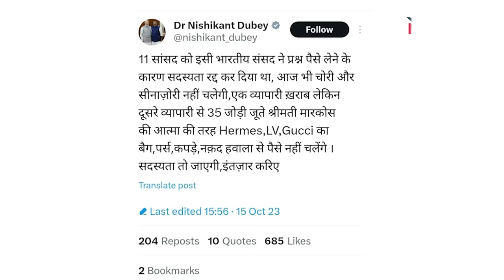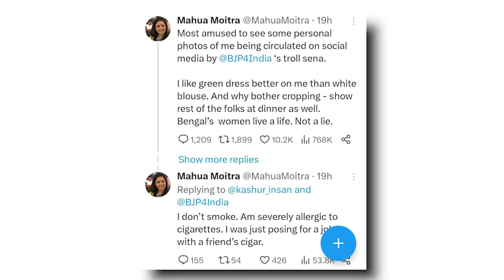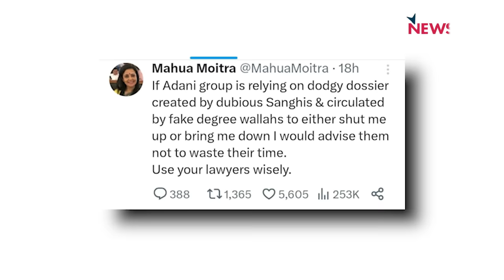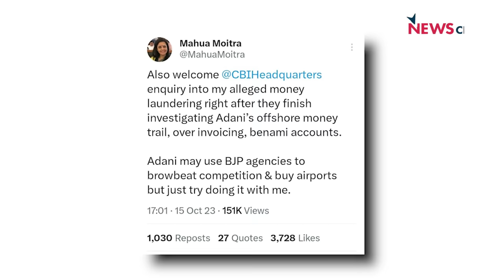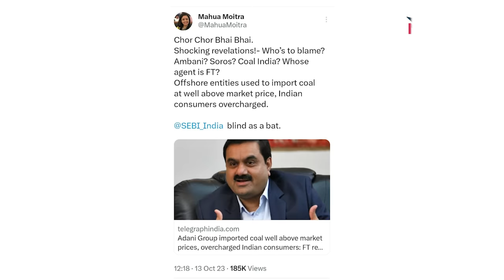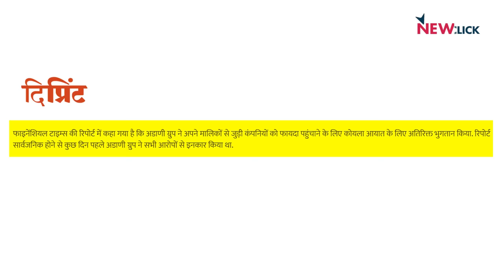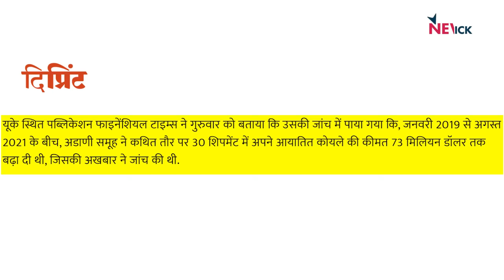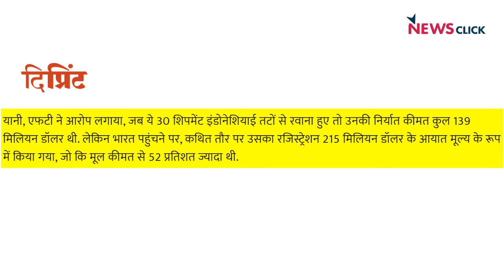अडानी से सवाल करने वाला विपक्ष निशाने पर क्यों?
NewsChakra के इस एपिसोड में वरिष्ठ पत्रकार Abhisar Sharma चर्चा कर रहे हैं आखिर भारतीय जनता पार्टी का प्रचार तंत्र और उससे जुड़े लोग गौतम अडानी पर सवाल उठाने वाले विपक्ष पर निशाना क्यों साध रहे हैं?